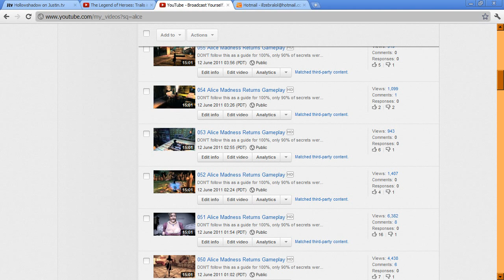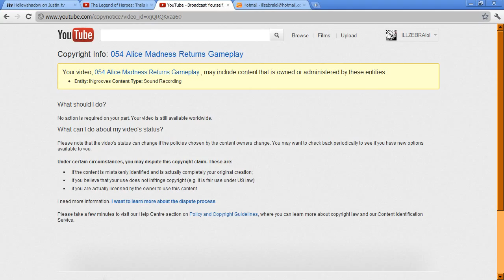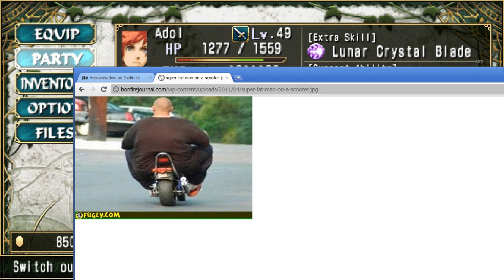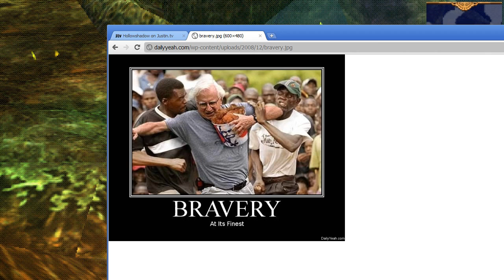#5 Let's Play Ys SEVEN - Nightmare Difficulty (UNDUB) - Ready To Prove Myself To The 5 Dragons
Re-Uploaded. I hope all the copyrighted music was edited out this time :/ 720p Let's Play Ys SEVEN PSP Nightmare Difficulty Hacked UNDUB Recorded Live @